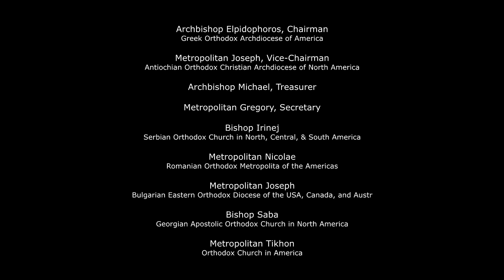Sunday of Orthodoxy - Synodikon of the 7th Ecumenical Council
The Executive Committee of the Assembly of Canonical Orthodox Bishops of the United States of America recite the Synodikon of the 7th Ecumenical Council for the occasion of the Sunday of Orthodoxy.